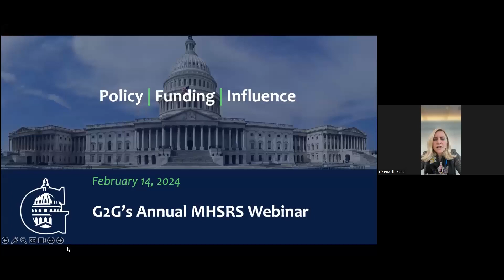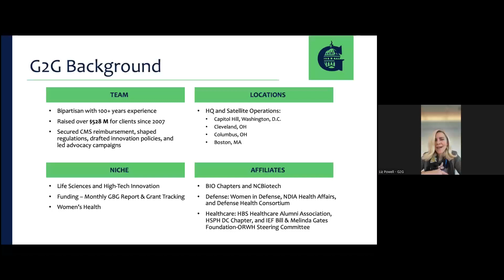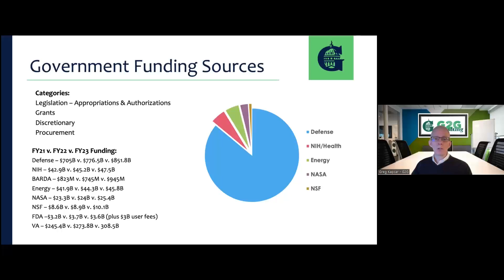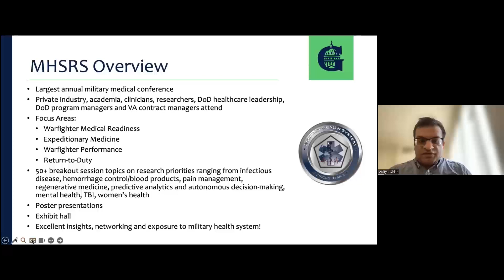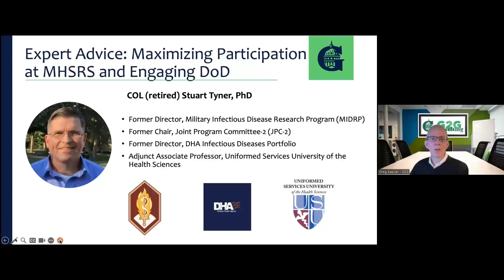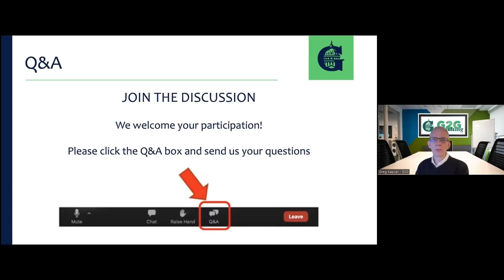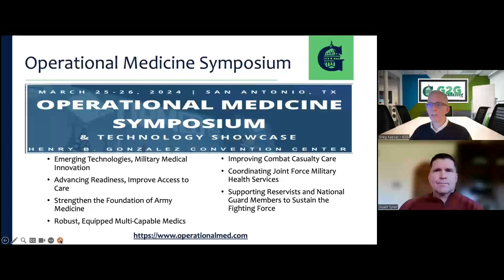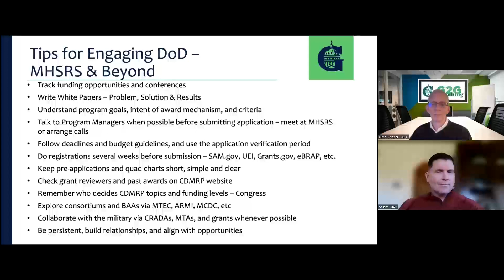G2G’s Annual MHSRS Webinar 2024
The call for MHSRS abstracts is open until February 21 and session descriptions posted, join us for tips to make your abstract standout to reviewers, an in-depth discussion preparing now to maximize participation, plus hear expert advice from former DoD research program funding director on engaging with military and government.

Speakers:

COL (retired) Stuart Tyner, PhD – former Director, Military Infectious Disease Research Program (MIDRP); Chair, Joint Program Committee-2 (JPC-2); Director, DHA Infectious Diseases Portfolio

Liz Powell, ESQ., MPH – Founder & President, G2G Consulting

Greg Kapcar, MPA – Vice President, G2G Consulting

Aditya Girish, PhD – Government Affairs Manager & Biosciences Director, G2G Consulting